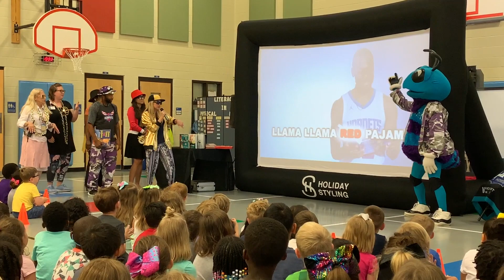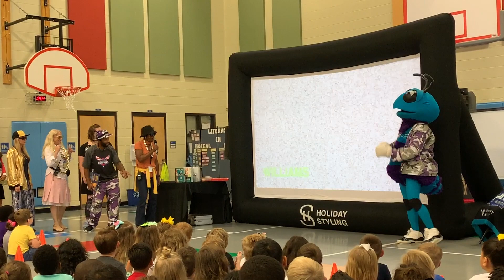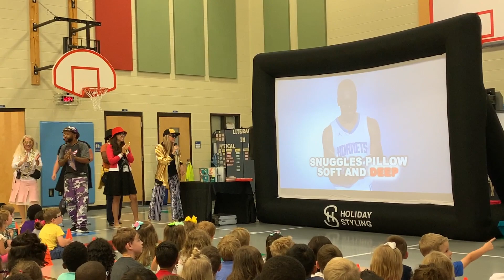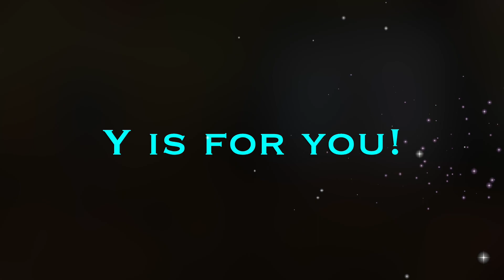Hugo Visits HPS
The Barings Book Bus and Hugo's Reading Army Visit to HPS. "In My Feelings" Drake/Children's Music KidzBop.